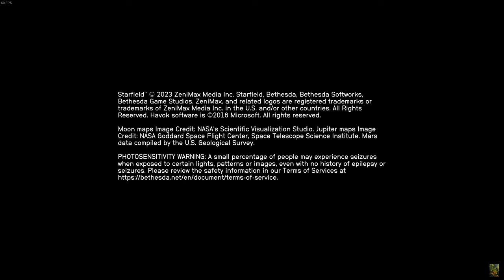Starfield, 2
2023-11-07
This is my second session of playing Starfield. The first session
was recorded but the file was corrupted. That's ok. The rails are
pretty narrow when first starting and everyone's experience is
going to be mostly the same.
This session starts right after entering the ship.

Update 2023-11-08: I noticed a lot of crackling in the audio when played back on YouTube. That isn't present in the recording. I also noticed the 4K recording is much better than the 4K stream. They must be lowering the data rate or something. It's not something I can do anything about as far as I know.